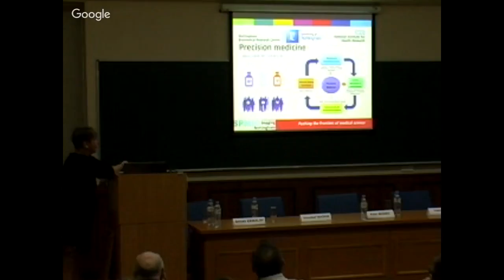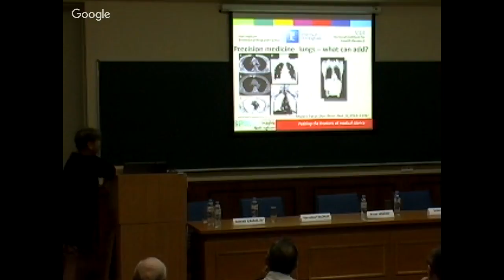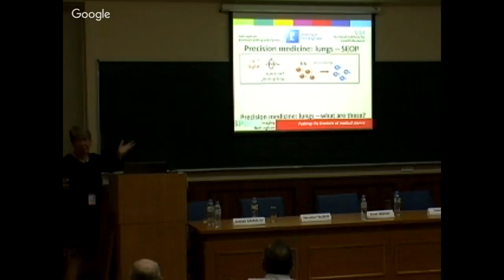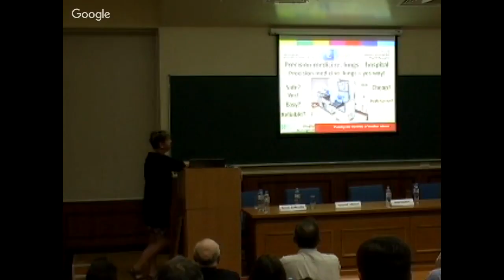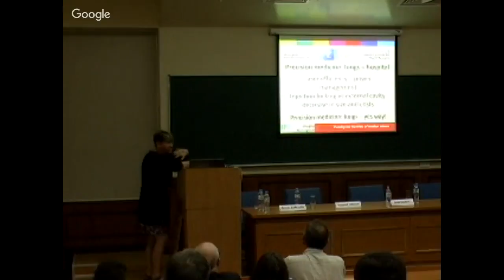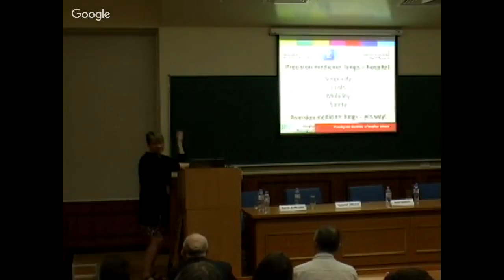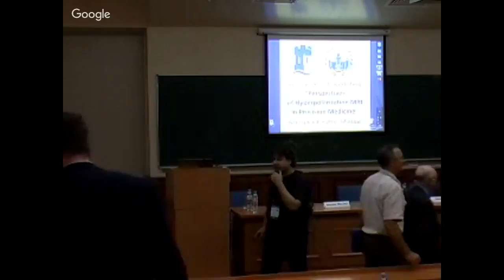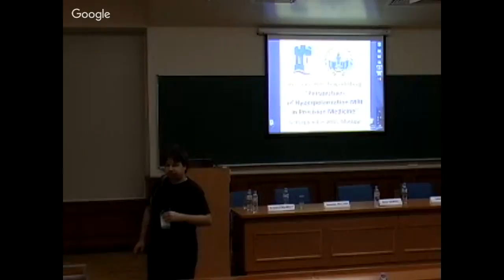Session 1. Part I 06.09.2018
Precision Medicine in Healthcare: challenges and perspectives